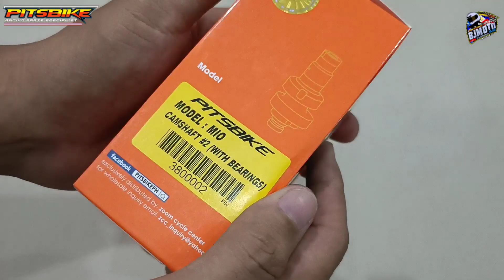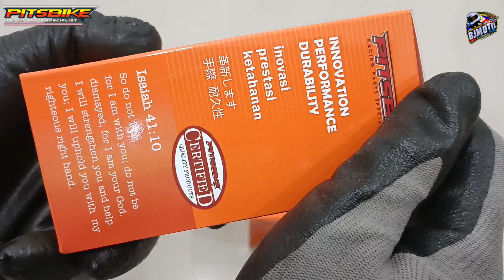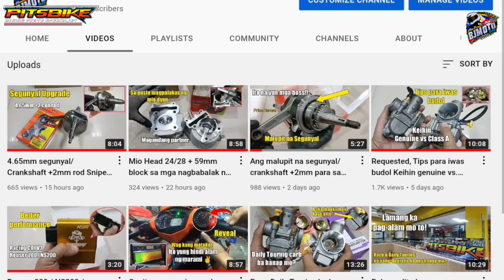Performance ba kamo? Mio version 3 camshaft baka gusto mo din subukan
✅ "BJmoto" My Facebook page SEND MESSAGE📩

"PITSBIKE" Facebook page for online order 101% page legit

✅PITSBIKE CENTER LOCATION___🚩

RACING PARTS
PITSBIKE PERFORMANCE

Z-5 RACING
Camshaft

Pitsbike
RacingParts
dailyuse
BJmoto
Pricereveal